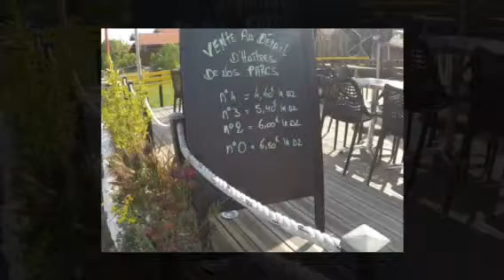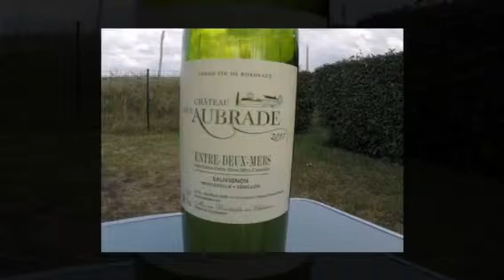Arcachon day one